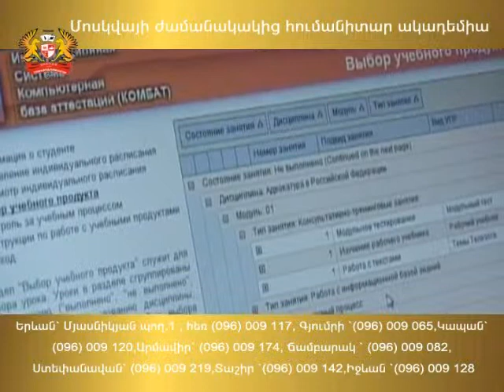TA PRODUCTION Մոսկվայի ժամանակակից հումանիտար ակադեմիա